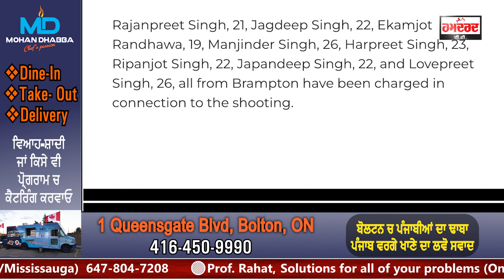ਬਰੈਂਪਟਨ: ਬੰਦੂਕ ਸਣੇ 8 ਪੰਜਾਬੀ ਗ੍ਰਿਫਤਾਰ || Hamdard Tv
-ਗ੍ਰਿਫਤਾਰ ਕੀਤੇ ਨੌਜਵਾਨਾਂ ਦੀ ਉਮਰ 19-26 ਸਾਲ ਦੇ ਵਿੱਚ